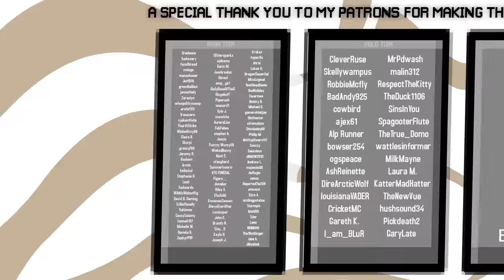FULL NETHERITE BEACON! | Infinite Survival Episode 14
It's dimension hopping time again! In this episode we check out three more dimensions. Today's dimensions are actually really good! It's infinite beacon, iron, and end ship time!

If you see this comment "nether"